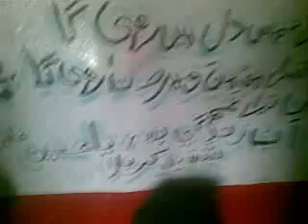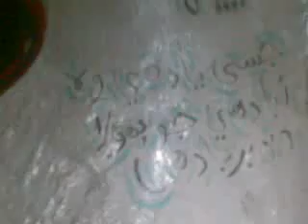Saven Lal ka makkah jane ka rasta